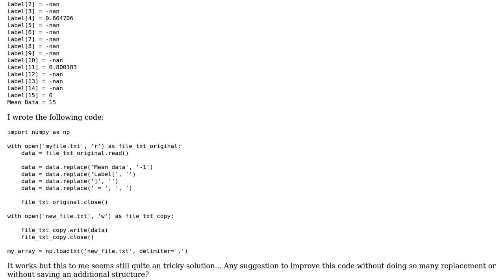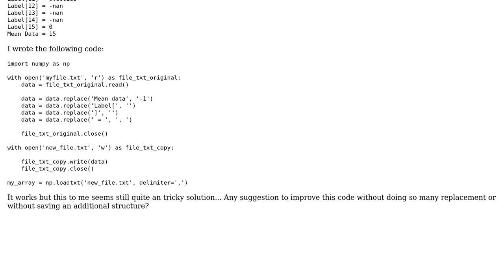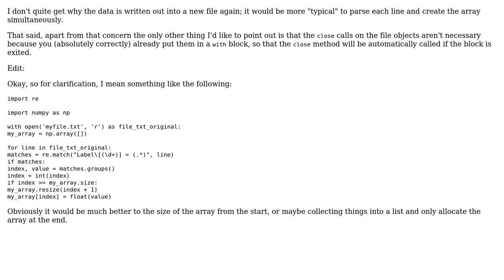Code Review: Modify and import as numpy.ndarray a txt file in python (2 Solutions!!)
Code Review: Modify and import as numpy.ndarray a txt file in python

With thanks & praise to God, and with thanks to the many people who have made this project possible! | Content (except music & images) licensed under CC BY-SA | Music | Images & others | With thanks to user SeF user ferada user A. Romeu and the Stack Exchange Network Trademarks are property of their respective owners. You are responsible for your own actions.